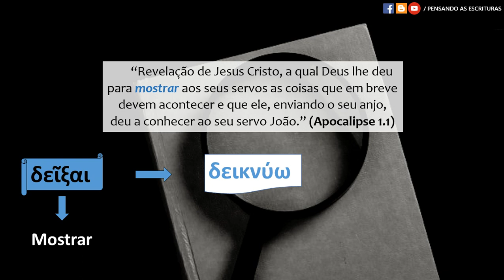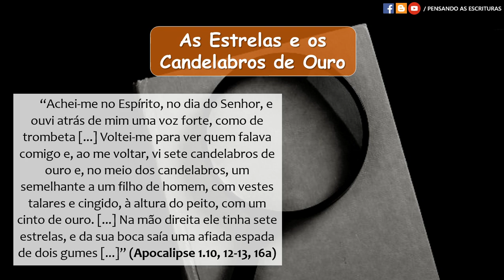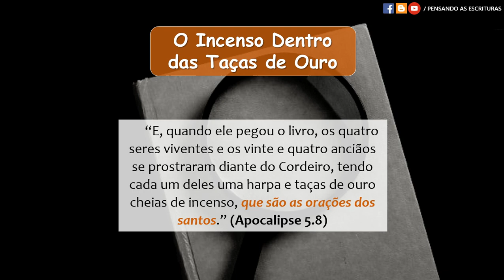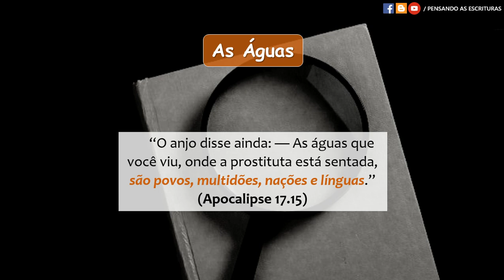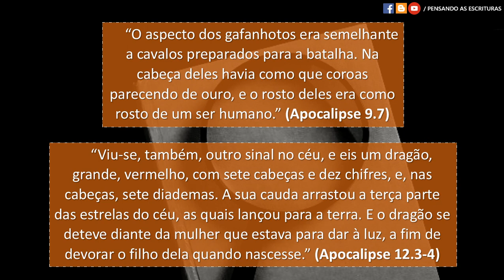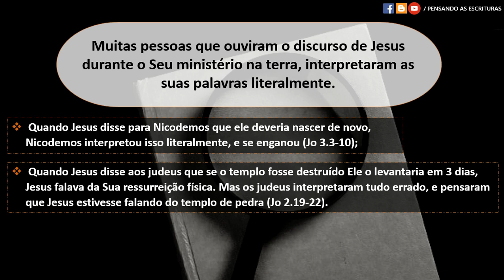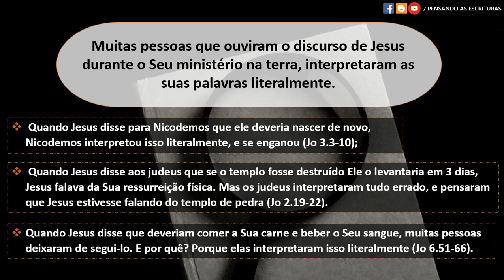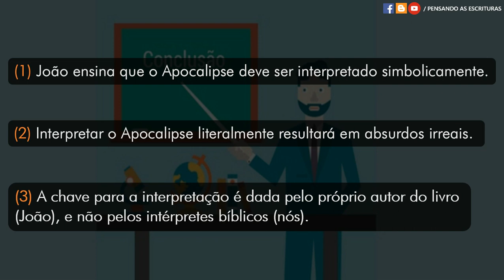#02: Como interpretar o livro de Apocalipse?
COMO INTERPRETAR O LIVRO DE APOCALIPSE?

☕📖 Há várias abordagens hermenêuticas aplicadas ao livro de Apocalipse. Cada abordagem levará a conclusões diferentes. Qual a abordagem correta para interpretar Apocalipse? Literal ou simbólica? Acompanhe o estudo.

MEU E-BOOK DE ESCATOLOGIA:
▶ "Escatologia Descomplicada"